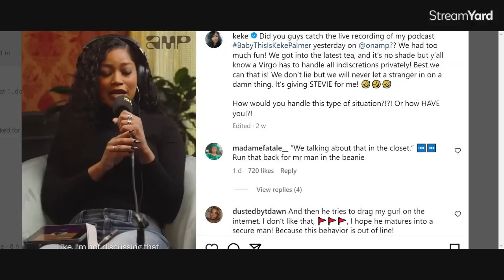KEKE PALMERS BF DARIUS WAS WARNED ABOUT HIS CONDUCT BUT HE CHOSE TO EMBARASS HER